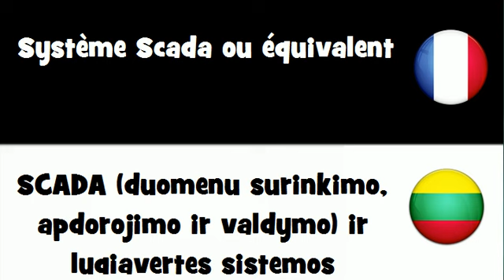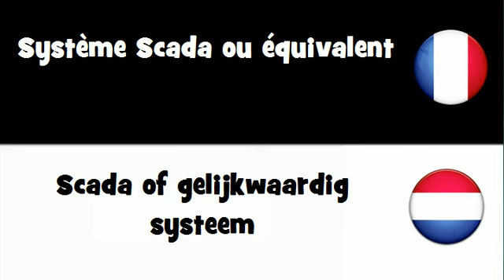Traduction en 20 langues # Système Scada ou équivalent